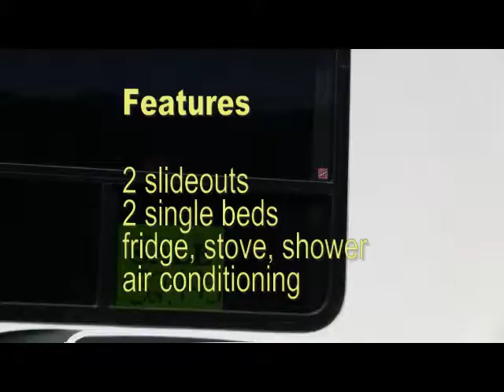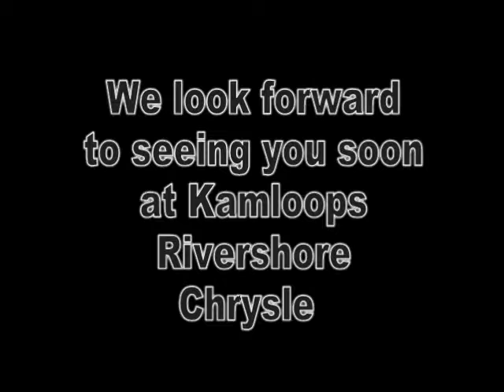13' Titanium Trailer For Sale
Join Don on a tour of our used 31' Titanuim Trailer for sale. Many options included, with 2 slide-outs, fridge, stove, freezer, master bedroom with 2 single beds, security, shower, A/C and more...